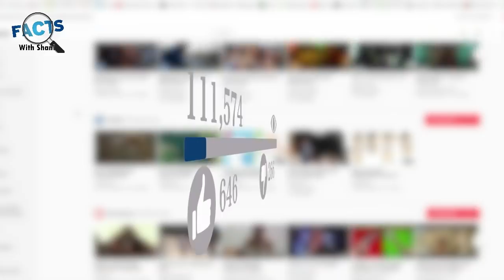Facts About Bear | Bear Life Story | Facts With Shani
There are around 180,000 to 200,000 brown bears worldwide. Most of them live in Alaska, Canada and Russia where the brown bear can still roam vast areas almost unpopulated by human beings and covered in forests.The brown bear can reach a weight of between 150 and 370 kilogrammes depending on age, sex and season. Despite their weight, the animals can cover short distances at speeds of up to 50 km/h.Brown bears are generally loners who will only seek a mate for short periods. At birth, bear cubs are blind and naked.
In the wild, these omnivores spend up to 16 hours a day looking for food, which is reflected in the saying 'hungry as a bear'.